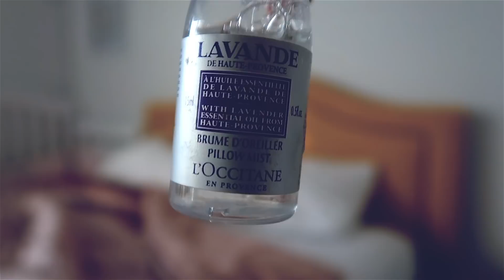ПОЛЕЗНЫЕ ПРИВЫЧКИ ДЛЯ СЧАСТЛИВОЙ ЖИЗНИ Julia Hunt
Песня из видео: Coldplay - Adventure Of A Lifetime